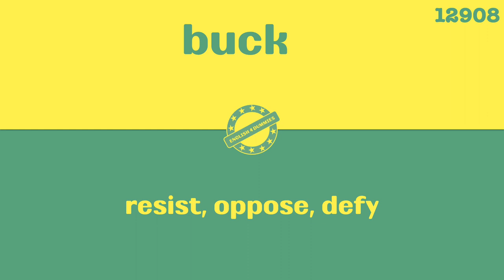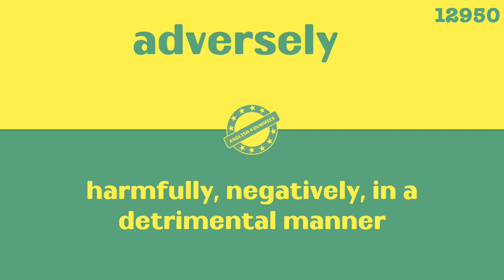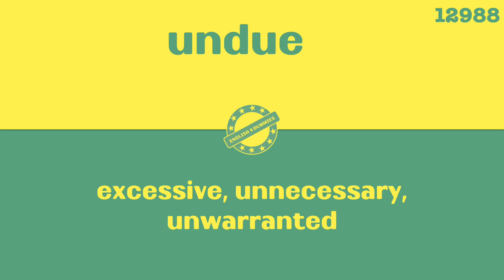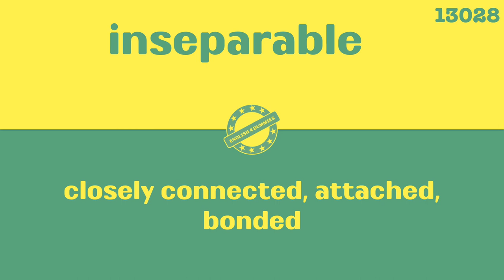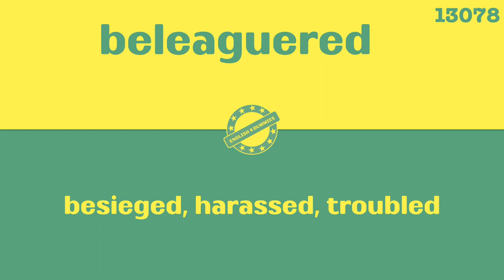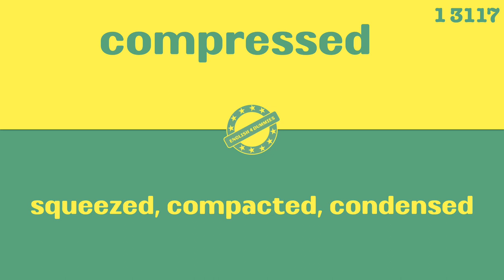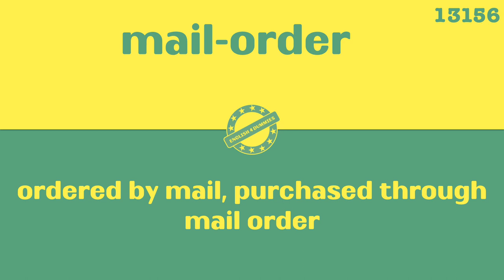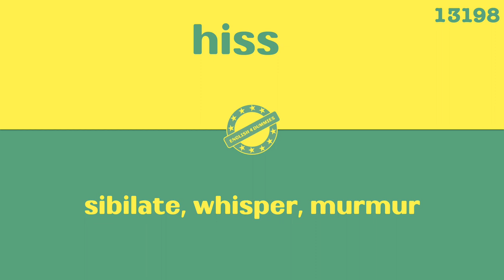60,000 English Words in 200 Days - Day 44 Challenge! A super-fast way to learn English vocabulary